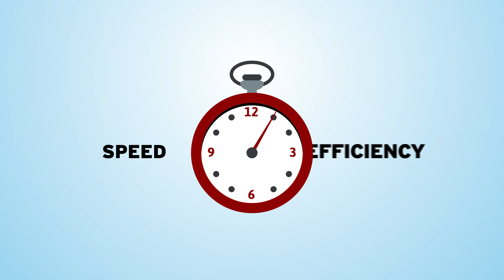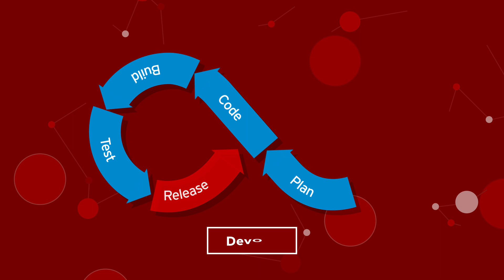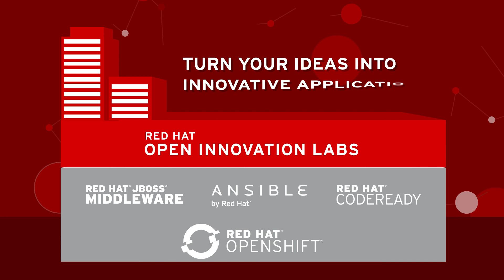Cloud Native Applications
Every industry is undergoing profound change and transformation and needs to adapt to a software driven business model to keep up.  Why?  You can't expect different results if you keep doing the same thing.  Businesses need to adapt by building application development into their business strategy because that strategy will be your competitive differentiation.  Red Hat understands that this transformation isn't easy.  It requires in investing in open architecture, processes, and embracing a culture of collaboration to deliver high value at speed.  Cloud native application development, a combination of technologies and techniques that enable systems to be resilient, manageable, and observable designed to deliver shorter cycle times could be your solution.  Watch the video to learn more.